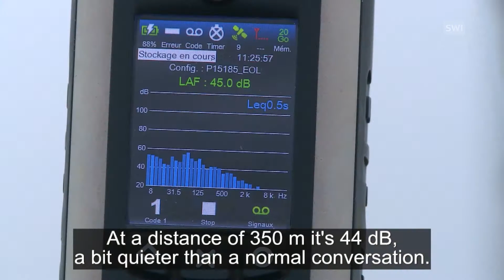Imagining what a wind turbine would sound like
Engineers from the Vaud School of Business and Engineering installed loudspeakers above Lausanne to show residents near wind power plants how loud they are. (SRF/swissinfo.ch)